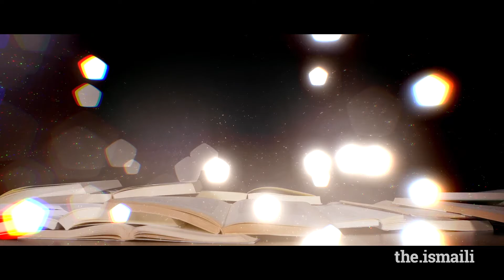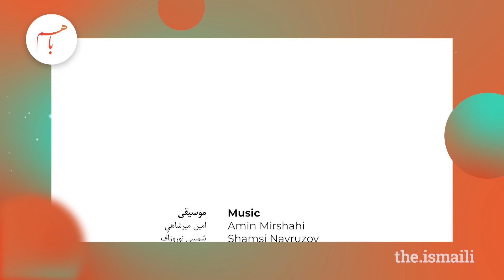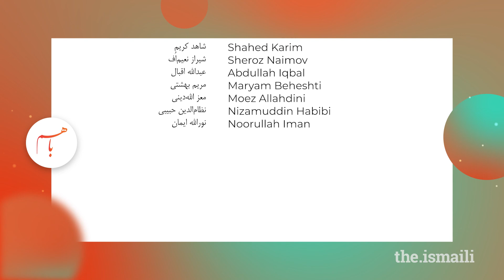Bâ Ham: Saligrah Special - 13 December 2022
"به مناسبت هشتاد و ششمین سالروز ولادت مولانا حاضر امام، دکتر داريوش محمدپور، پژوهشگر ارشد مؤسسه‌ی مطالعات اسماعیلی، طی سخنانی به سه محور کلیدی هدایت‌ مولانا حاضر امام می‌پردازد: توازن میان دين و دنيا، توازن بین عقل و دین و کثرت‌گرایی. این نکات را در چارچوب الگوی اخلاقی شبکه‌ی توسعه‌ی آقاخان و نهادهای امامت اسماعيلی يعنی بهبود کیفیت زندگی انسان‌ها بدون هيچ تبعيضی می‌شنویم.//
Ба муносибати ҳаштоду шашумин солрӯзи валодати Мавлонл Ҳозир Имом, дуктур Дориюши Муҳаммадпур, пажуҳишгари аршади Муассисаи Мутолиъоти Исмоилӣ, тайи суханоне ба се меҳвари калидии ҳидояти Мавлоно Ҳозир Имом мепардозад: Тавозун миёни дин ва дунё, тавозун миёни ақл ва дин ва касратгароӣ. Ин нукотро дар чорчуби алагуӣ ахлоқии шабакаи тавсиъаи Оғохон ва ниҳодҳои имомати Исмоъилӣ яъне беҳбуди кайфияти зиндагии инсонҳо бидуни ҳеч табъизе мешунавем.//
On the occasion of the 86th birthday of Mawlana Hazar Imam, Dr Daryoush Mohammad Poor, Senior Research Associate at the Institute of Ismaili Studies discusses three themes of the guidance of Mawlana Hazar Imam. These include: balance between din and dunya, balance between faith and intellect and commitment to pluralism. All of these are discussed under the rubric of improving the quality of life which is the motto of the AKDN and Imamat institutions. We also hear extracts from Mawlana Hazar Imam’s speeches in which he explains these points."